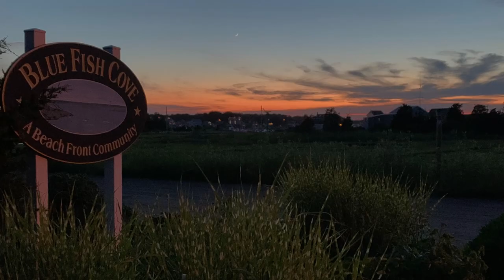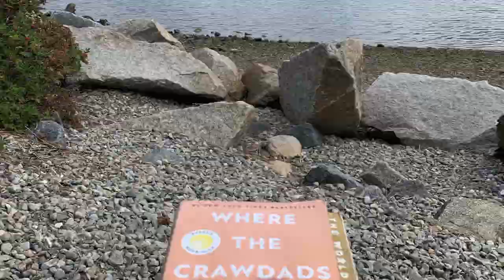A Very New England Summer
A lil film with my buddies and I's mischief and adventures this summer traveling and living in New England, specifically Massachusetts:)